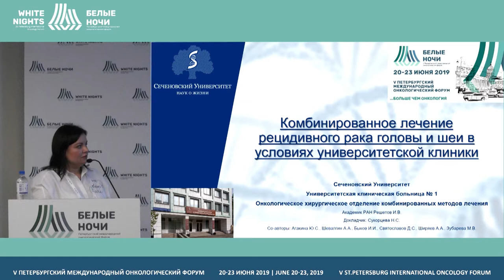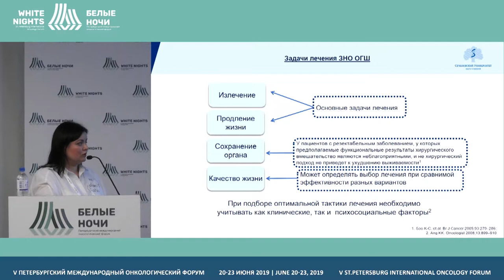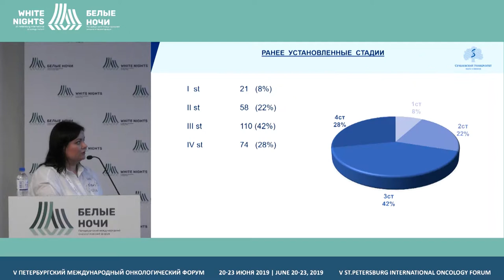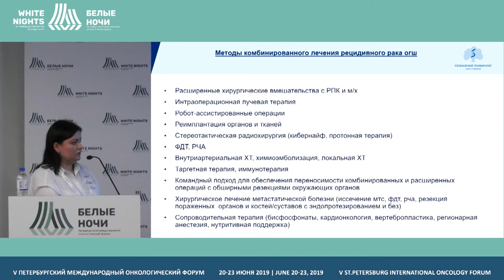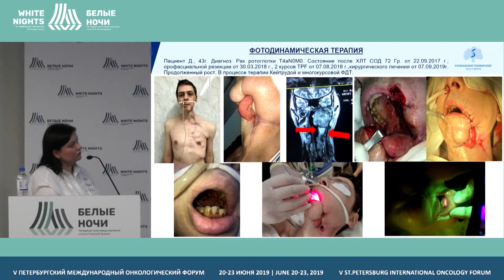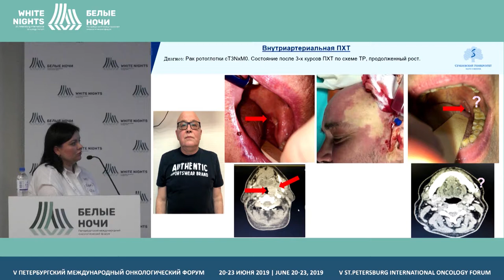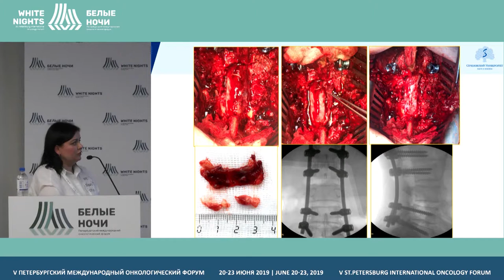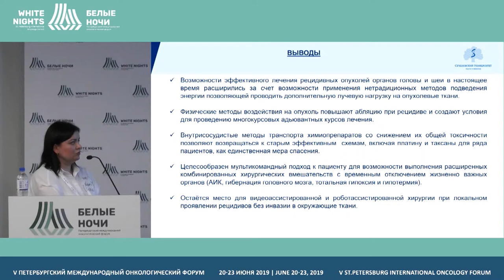Комбинированное лечение рецидивного рака головы и шеи (Сукорцева Н.С)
Сукорцева Наталья Сергеевна, ФГАОУ ВО Первый МГМУ им. И.М. Сеченова Минздрава России (Сеченовский Университет), Москва